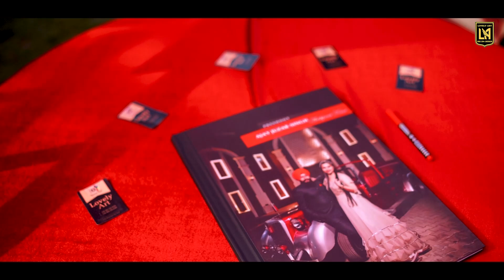Weddding Story || Ajayjuzar & Arshpreet || Lovely Art || 2022 || kapurthala photography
Lovely Art Gallery  📸📹🎥📽📷

BOOKING OPEN
🔹 PRE-WEDDING
🔹 VIDEO SHOOT
🔹 BABY SHOOT
🔹 MODELSHOOT

Address :- VPO Bhandal Bet Kapurthala